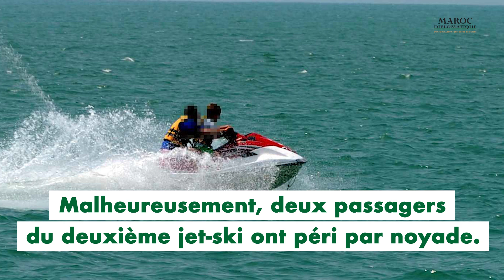Deux jeunes Marocains abattus près de la frontière algérienne